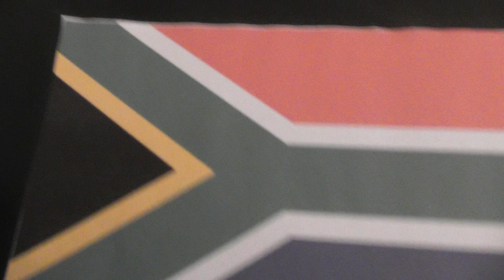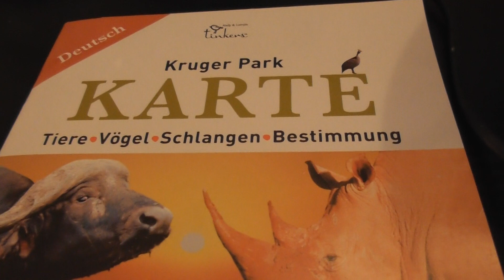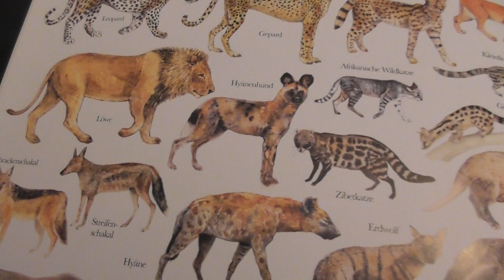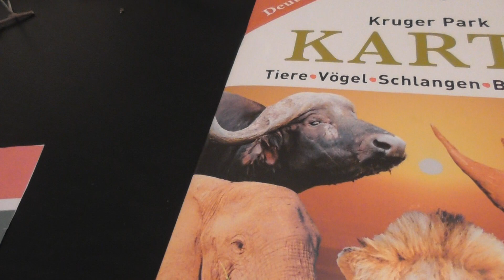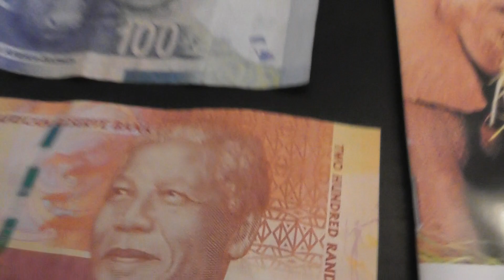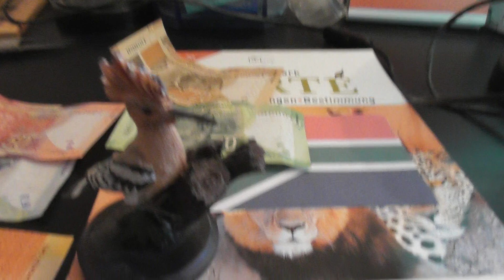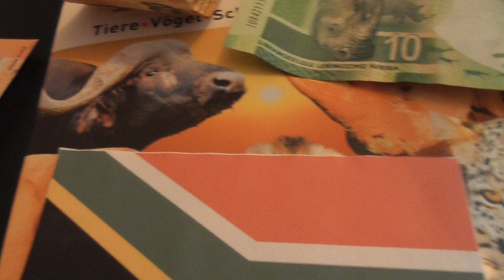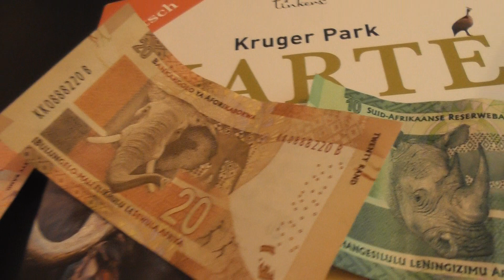Fischers Reisen - Südafrika, ein Land im Porträt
Das südlichste Land Afrikas ist sehr interessant. So findet man dort nicht nur viele wilde Großtiere, sondern auch den Tafelberg, Kapstadt und die Drakensberge. Akazien, Nelson Mandela, die Big Five und vieles mehr stehen für Südafrika. Das und mehr, unter anderem Wissenswertes zur Flagge erfahrt ihr hier. Dann bleibt fasziniert und lasst euch etwas südafrikanische Sonne ins winterliche Herz zaubern.
PS: Strauß und Krokodil sind natürlich keine Säugetiere, auch wenn ich dort den Eindruck erwecke, dass es Säugetiere sind. Strauße sind natürlich Vögel und Nilkrokodile sind Reptilien.